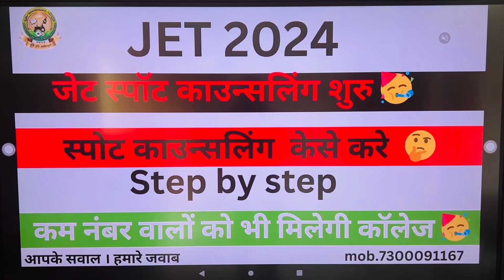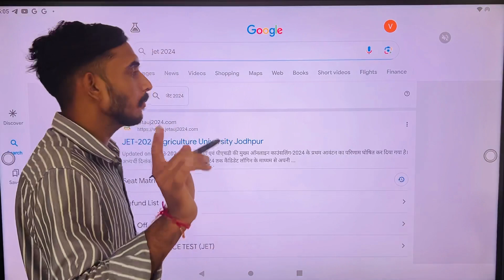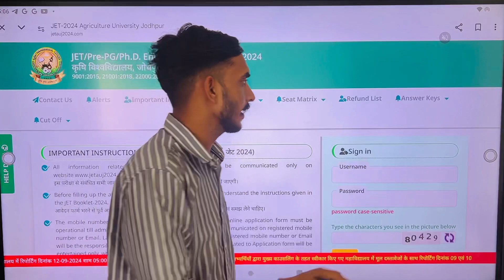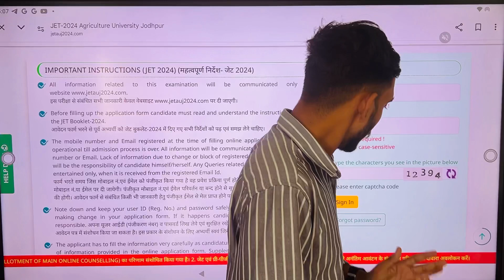JET Spot Counselling kese karaye 🤔 ||Step by Step